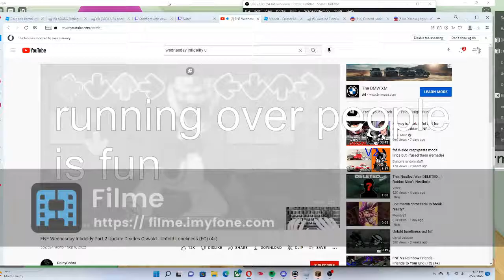''running over people is a crime''